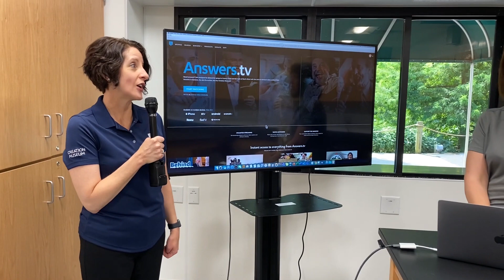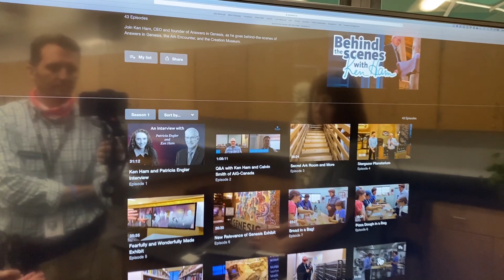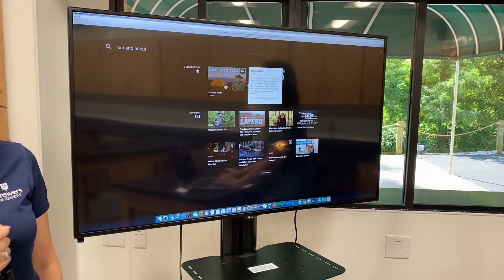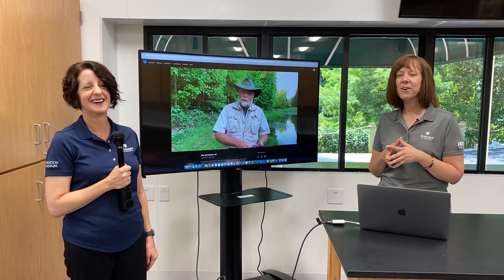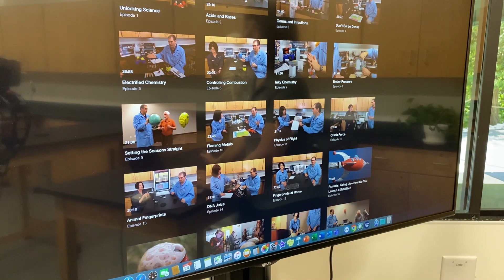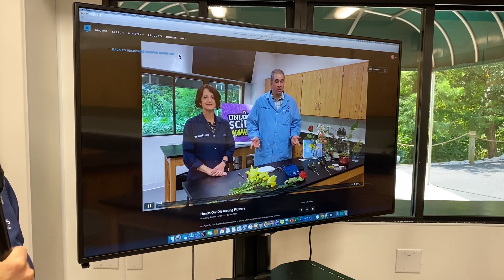Homeschooling with Answers.tv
Dr. Purdom and Dr. Rivera guide you through the Answers.tv streaming platform and the on-demand educational video content provided by Answers in Genesis and other valued partners. Learn about Unlocking Science, Out and About, and many more programs to enhance homeschool learning.